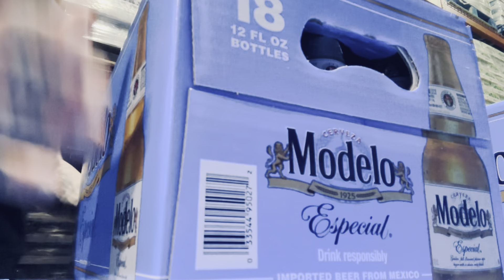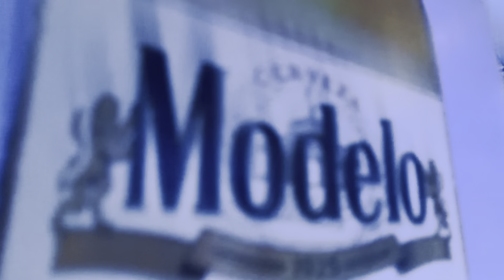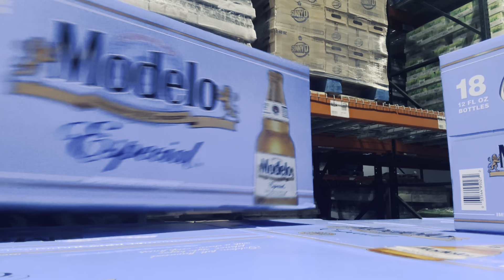Experimental ASMR At Work | Hand Sounds Camera Tapping